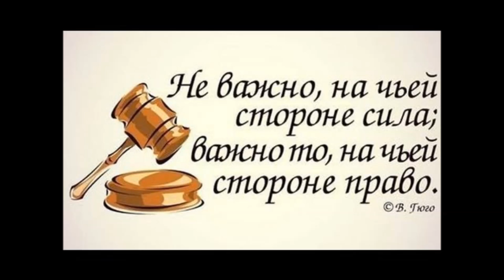Переадресация Подборка разговоров от имени наших клиентов